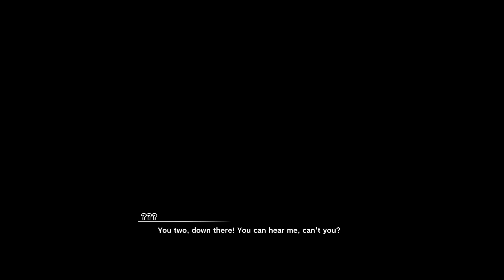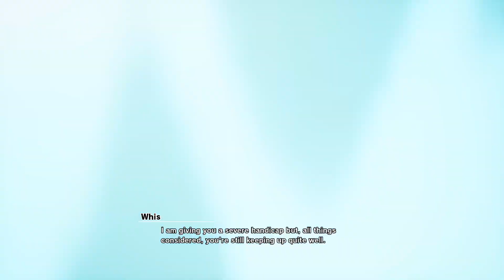DragonBall Z Kakarot A new power awakens Part 1: Episode 1: A faster way to Grind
I stream on Twitch so be sure to leave a follow to be notified when I go live!